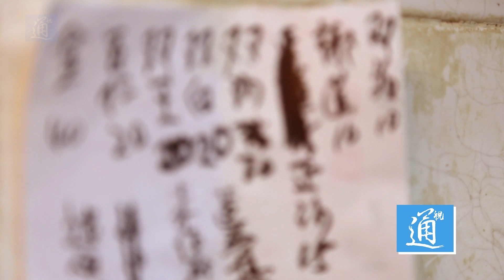探訪香港半世紀老店 古法手作月餅製作大公開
每逢中秋將至，月餅的款式總千奇百趣，各式口味的月餅如走車燈一般紛紛出場鬧中秋。位於深水埗的八仙餅家從1966年至今已有近半世紀歷史。無論時代的潮水如何變幻，客人們的口味好奇貪新，他依然恪守傳統，古法製月，手工打造傳統月餅。憑藉老師傅的一雙巧手，口耳相傳的古法食譜，做出椰蓮月，雙黃豆沙月，金華火腿月...